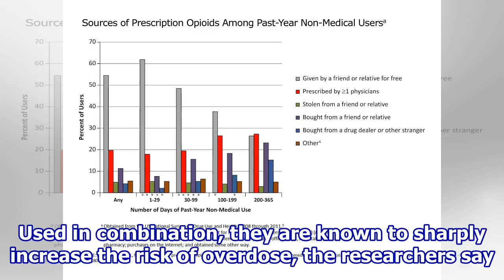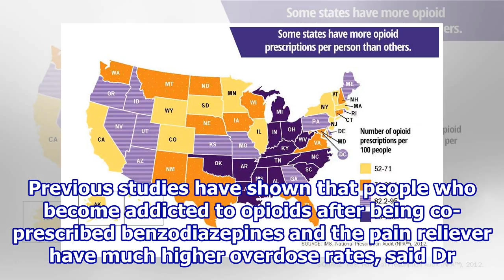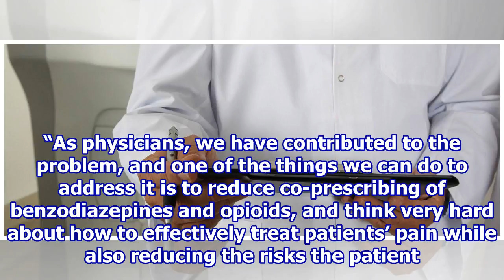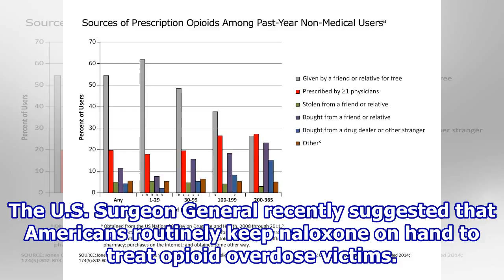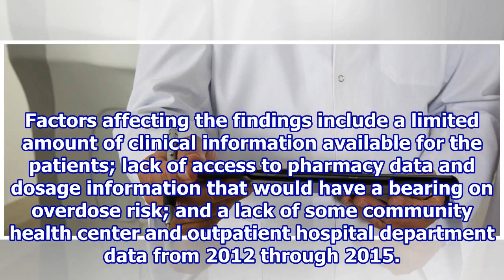Doctors prescribe opioids at high rates to those at increased overdose risk